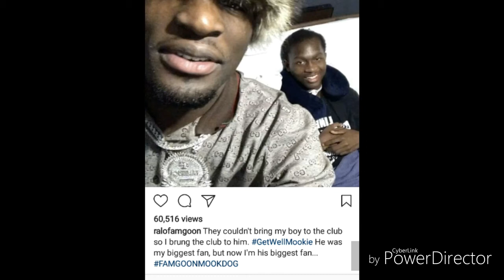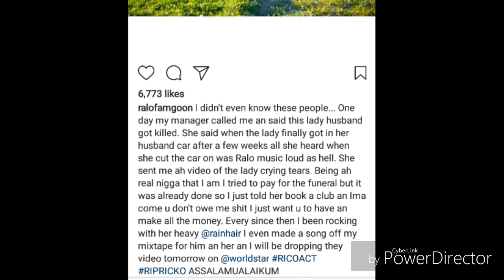Ralo Visit his Biggest Fan in A Florida Hospital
SupportthisTV
Ralo Visit His Biggest Fan In The Hospital